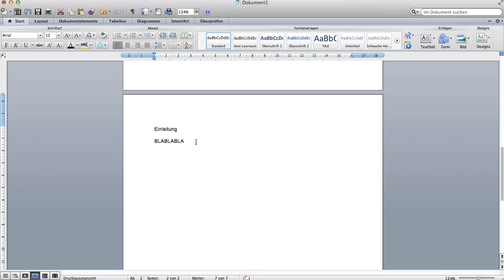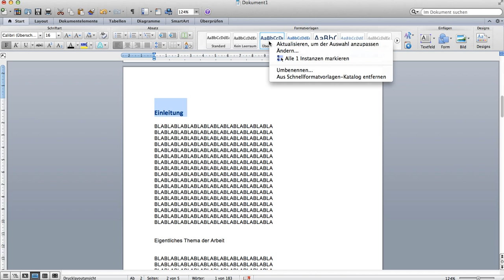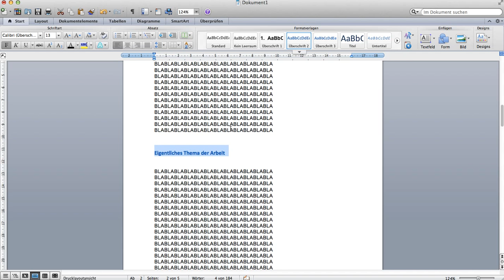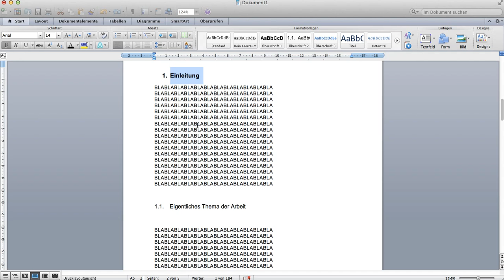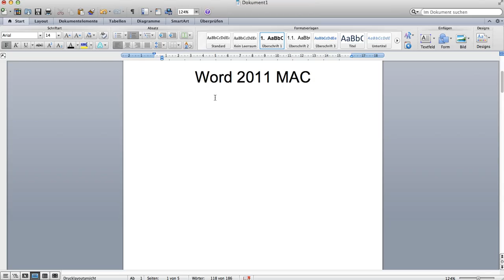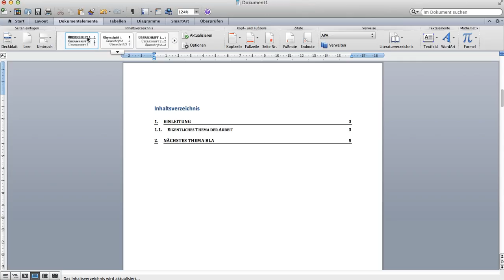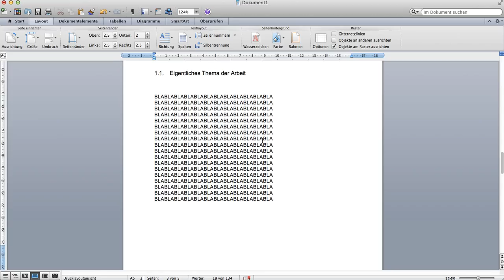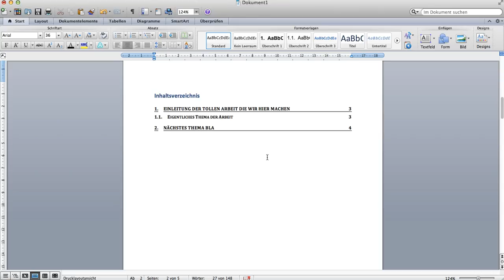Abschlussarbeit in Word 2011 am Mac (#1): Automatisches Inhaltsverzeichnis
► Office Word 2011

Im ersten Teile zeige ich euch wie ihr bei Word 2011 Überschriften definiert und ein automatisches Inhaltsverzeichnis erstellt.